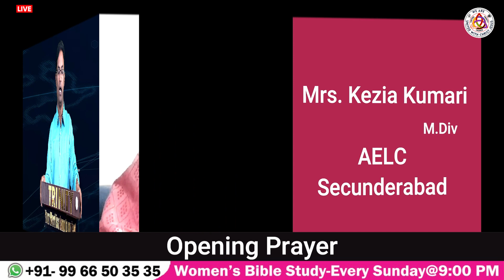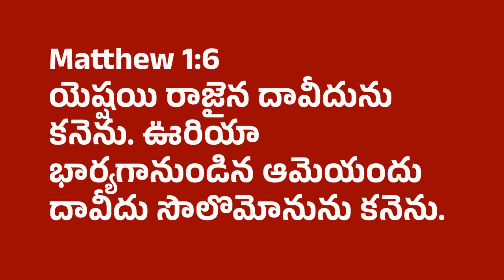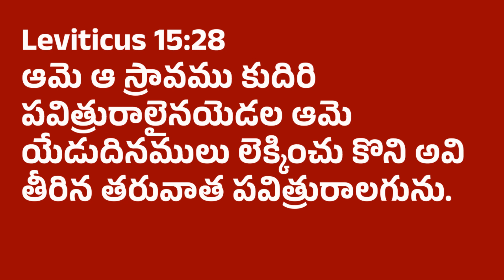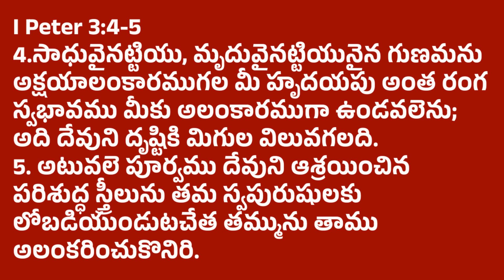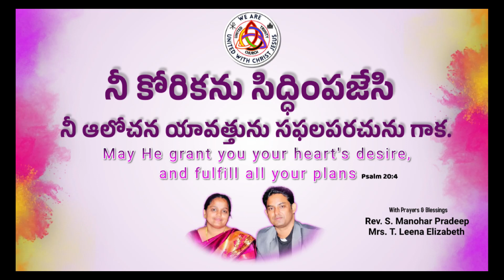బత్షెబ- BATH-SHEE-BUH- Women's Bible Study- All the Women of the Bible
The United Trinity Church-Online
Women's Bible Study- Every Sunday@9:00 PM
All the Women of the Bible- BATHSHEBA
Ps.Manohar